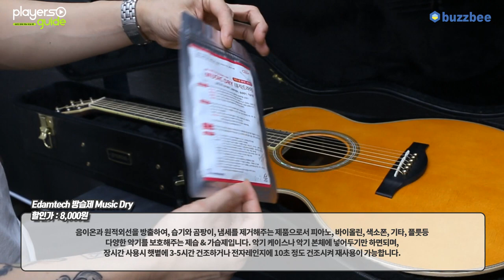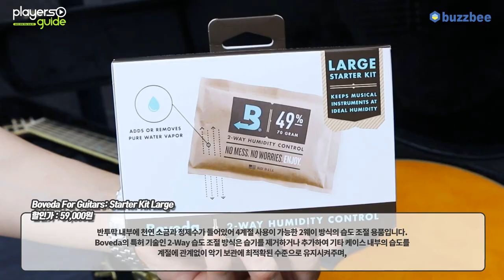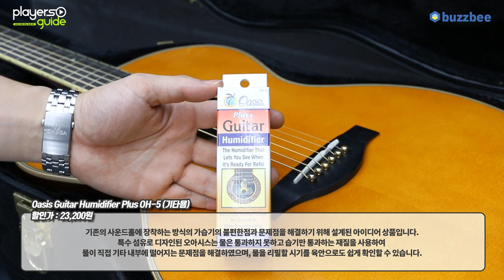[Players Guide 115회] 장마철 악기 보관을 위한 습도 유지 제품!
Edamtech 방습제 Music Dry